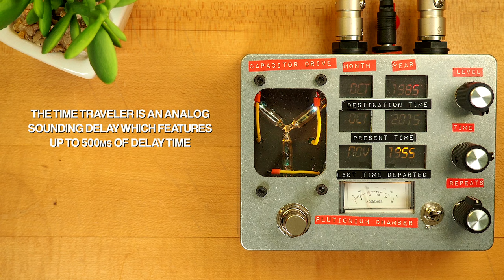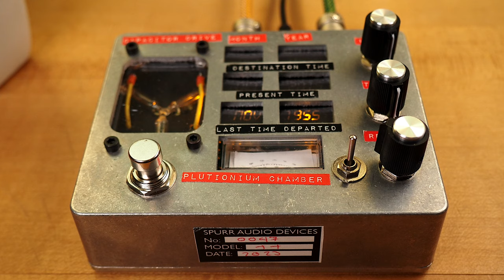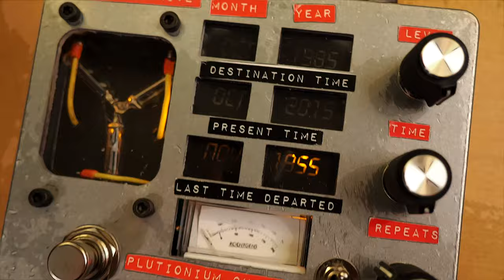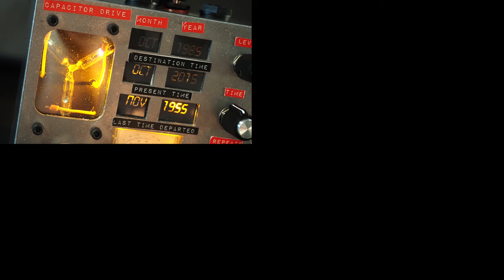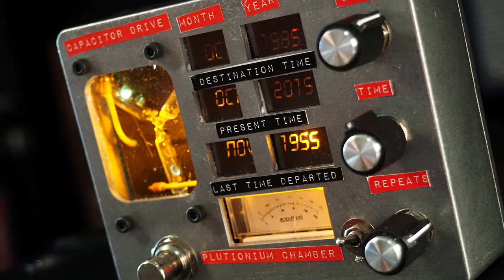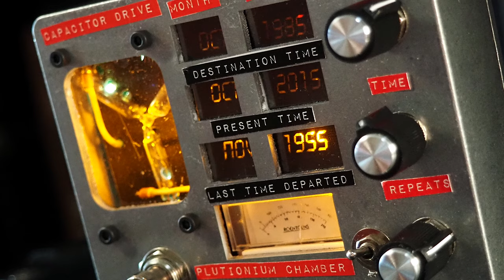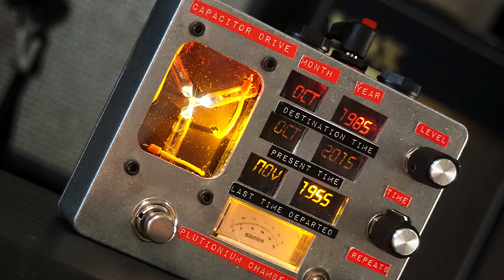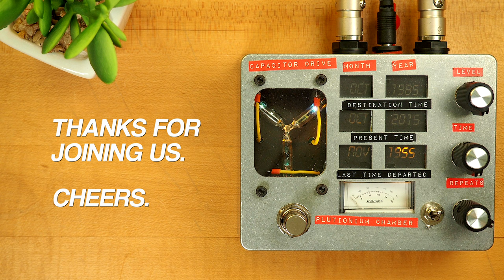Spürr Audio Time Traveler Delay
The Time Traveler Delay is an analog sounding delay which features up to 500ms of delay time. It is capable of oscillation with infinite repeats. It features an analog vu meter which reacts to your playing to measure the amount of plutonium in your tone journey. The Time Traveler Delay also features an accurate animated flux capacitor with optional toggle to engage on/off. The destination date acts as an indicator when the effect is engaged. Each Time Traveler delay is entirely crafted by hand and unique in its own.